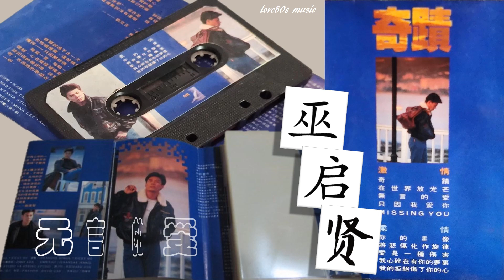【那些熟悉的歌】巫启贤 - 无言的爱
巫启贤  无言的爱
From 1989 Album 奇迹

作词：邢增华
作曲：巫启贤

站在光亮的舞台
接受掌声和喝采

台下的黑暗之中
是看不清楚的你

从以前直到现在
不管成功或失败

一直陪在我身旁
也没有名字的你

怎样才能让你明白
明白心中不变的爱
心中永远无法表达的关怀

明白我知道你的存在

知道无言的你
默默地
献出你始终无言的爱